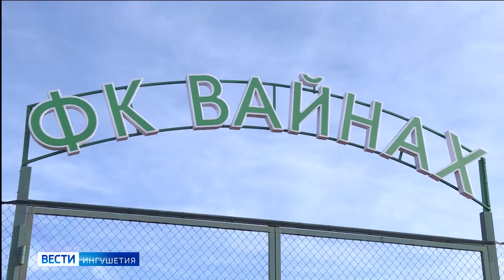Репортаж ГТРК «Ингушетия» о победе ФШ братьев Бакаевых на турнире в Нальчике